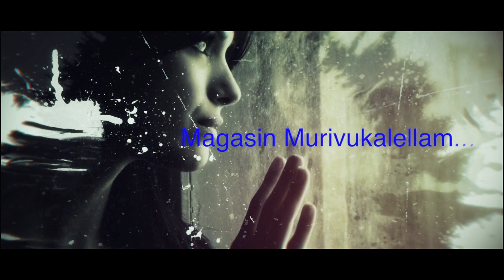Manassin Murivukalellam I Christian Consoling Song I FrVictor Everystus I Anson Capuchin I Kester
ALBUM : ARPPITHAM
LYRICS : FR.VICTOR EVERYSTUS
ORCHESTRATION : PAULY TRICHUR
SUNG BY : KESTER
PRODUCTION : KOSHY EVERYSTUS 08/2009
RHYTHM PROGRAMMING : THOMAS & NAJEEB
VIOLIN : FRANCIES XAVIER, FRANCIS, SADANANDAN,
JAIN, HERALD & JOSEKUTTY
VEENA : BIJU
FLUTE, SAX & MELODICA : RISON
BASE GUITAR : JUSTIN
THABALA & DOLAK : KRISHNAKUMAR
HARMONY : MANOJ KUMAR, SAJAN, JASMINE,
SREE REKHA, VIDHYA & ABHINI
RECORDED AT : SAJI (CHETANA) TRICHUR
LEO (S.S. DIGITAL) TRIVANDRUM
MANOJ (SNEHAM DIGITAL (PALARIVATTOM).
MIXING & MASTERING : RAJAN (CHETANA) TRICHUR.
EDITING : GEORGE # MAGIC FRAME
BANNER : DAS CREATIONS

SPECIAL GRATITUDE TO :
VERY REV.FR.JOSEPH THANNIKOT M.M.I.C.

മനസ്സിൻ മുറിവുകളെല്ലാം
കണ്ണീർധാരയായ് പൊഴിയുമ്പോൾ.. (2)
അലിയുമോ നിൻ ഹൃദയം- നാഥാ
അലിവാർന്ന സ്നേഹം നീ  ചൊരിഞ്ഞീടുമോ...
തിരുമാറിലെന്നെ കരുതീടുമോ...
മനസ്സിൻ മുറിവുകളെല്ലാം
കണ്ണീർധാരയായ് പൊഴിയുന്നു

നീറും ഓർമ്മകൾ നിറയും നിമിഷം
അരികത്തണയുന്ന സ്നേഹമേ.. (2)
ഒരുമാത്രയെന്നെ നീ തഴുകുന്ന നേരം.. (2)
അറിയുന്നു ഞാൻ നിന്റെ ആര്‍ദ്രസ്നേഹം.. (2)
മനസ്സിൻ മുറിവുകളെല്ലാം
കണ്ണീർധാരയായ് പൊഴിയുന്നു

ആശകളെല്ലാം പൊലിഞ്ഞീടുമ്പോൾ
ആശ്രയമെല്ലാം അകന്നീടുമ്പോൾ.. (2)
ആരോരുമില്ലാതെ ഞാൻ വലയുമ്പോൾ.. (2)
പകരുമോ സ്നേഹമേ നിൻ സാന്ത്വനം.. (2)
(മനസ്സിൻ..)

SOME FAVOURITE HITS OF FR.VICTOR EVERYSTUS